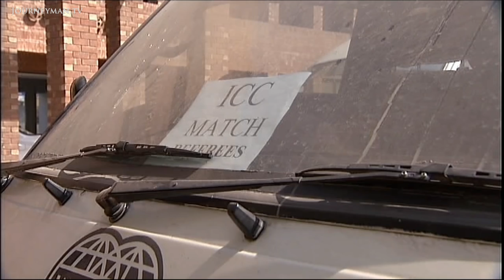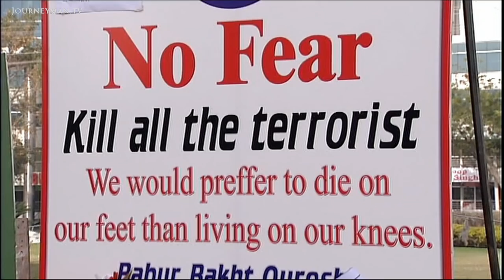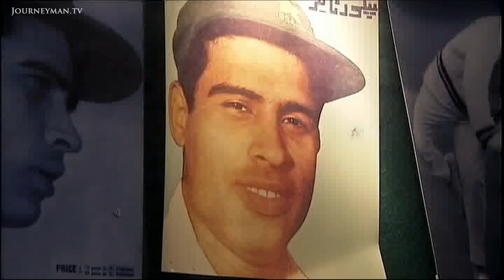Pakistan's Love of Cricket is Being Tested by Terrorists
The Young Lions of Lahore (2009): Pakistanis remain optimistic about their country's cricket prospects despite foreign teams being afraid to visit the country.

The recent terrorist attacks in Lahore left 8 dead and a number of Sri Lankan cricketers injured. Suddenly Pakistan is a no-go zone for touring teams. How will the country's cricket fans cope with this isolation?

Each weekend, thousands of people flock to Minto Park in Lahore. The park is only designed for 3 pitches but hundreds of cricket matches fill the ground. Despite the recent attack on the visiting Sri Lankan team, the enthusiasm here is irrepressible. "I cant imagine Pakistan without cricket," says rising cricket star Waleed. Pakistan will be without politics but not without cricket. Former test cricket player Mohammed Ilyas hopes that he's right. "There is nothing like playing at home,
it was the greatest honour." As Pakistan's dream of hosting the next World Cup lies in tatters, the Lahori people hope for when their young cricketers will be able to play at home again.